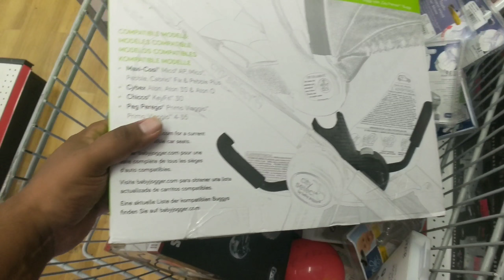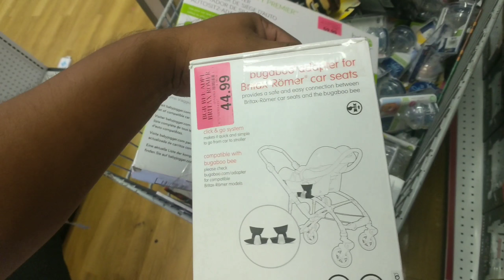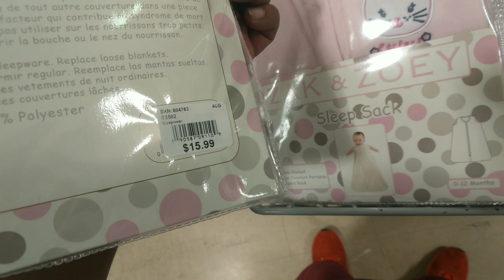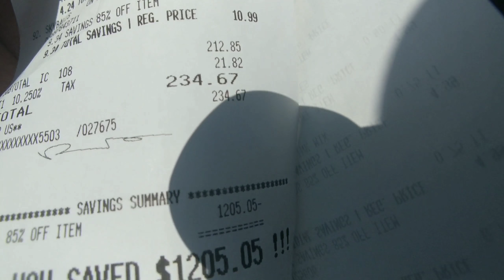Trip to Toys R us in L.A* Goodbye Forever Sale Everything %85 -90% -Day 3 #208